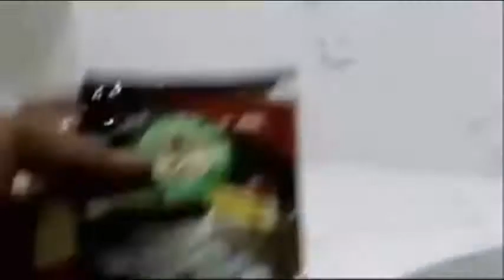Membuat Mame Bonsai Dari Bahan Akar Anting Putri